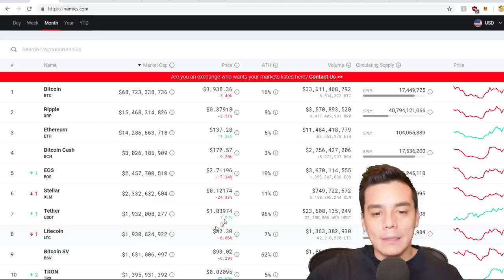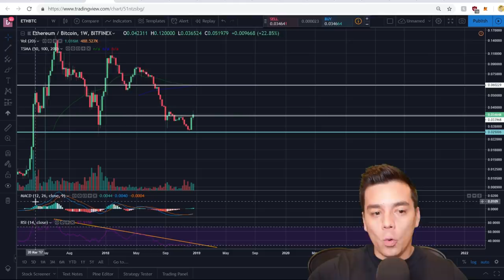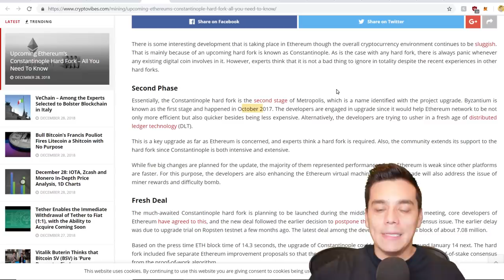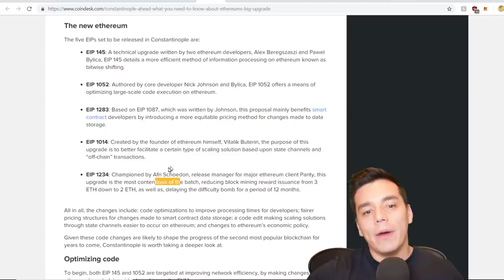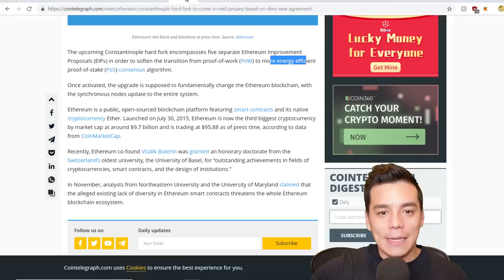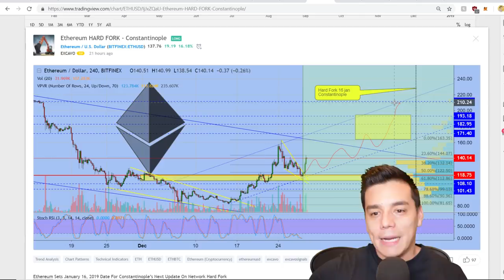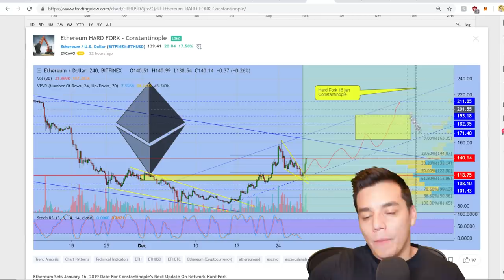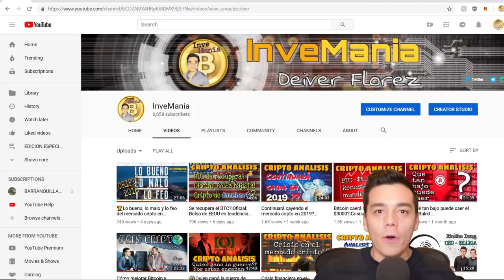Hardfork de Ethereum en Enero de 2019| Se disparará la moneda?]Oportunidad de entrada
En este CRIPTO ANALISIS:
- Comportamiento de Ethereum en 2018
- Hardfork de Enero 2019: Mejoras y actualizaciones
- Proyeccion de valoracion en 2019
- Oportunidades de entrada